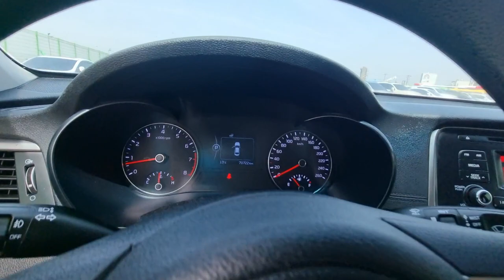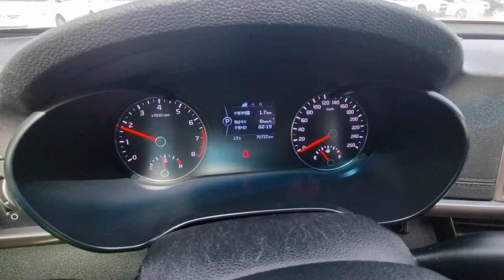K5 KNAGU416BHA166550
Autoleader